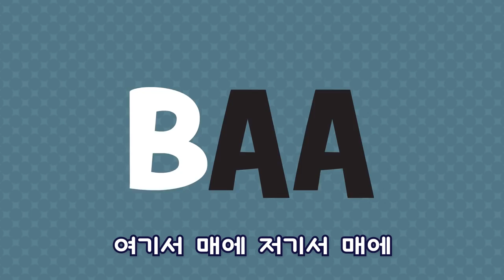[동요모음(가사)] 손가락 가족 l 반짝 반짝 작은별 l 어린이동요 l 아기동요 l 15분 l 꼬마버스 타요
타요가 불러주는 재미있는 어린이 동요를 함께 들어 보아요!
15분동안 이어지는 다양한 어린이 동요를 통해 신나게 율동도 할 수 있어요!

1화 손가락 가족
2화 신발 끈 묶고
3화 비야 비야 오지마
4화 할아버지 농장
5화 잘자라 우리 아가
6화 버스 바퀴가 빙글빙글 "타요 편"
7화 버스 바퀴가 빙글빙글 "가니 편"
8화 세 아기 고양이들
9화 옆 으로 굴러

💖뽀로로, 타요, 치로의 모든 동요를 한 곳에서 만나보아요! 지금 바로 구독하세요!